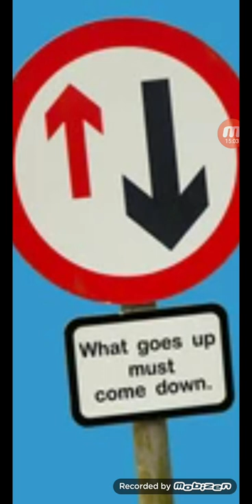Be Prepared To Fall Many Times. (REPENT & GETUP)!